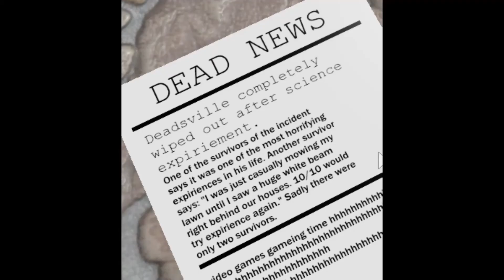Memories thank you mad for 2 years